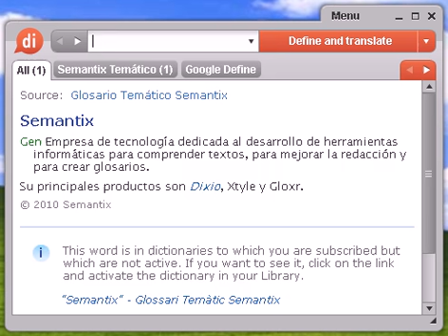Definición de lotería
Source:  Glosario Temático Semantix lotería Mark Juego de azar, que no requiere la implicación del consumidor, mediante el que se otorga premios a ganadores predeterminados a través de mailings.

lotería, diccionario, definición, significado, español, castellano, dixio, loterías